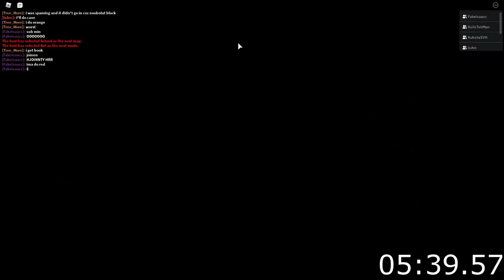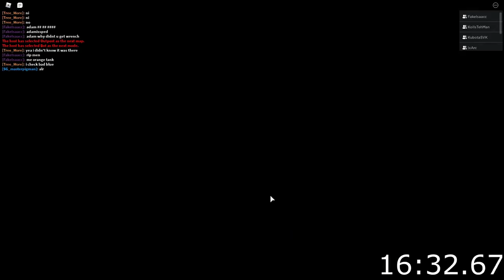[Former WORLD RECORD] 21:35 PIGGY FULL GAME SPEEDRUN (NO GLITCHES)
4 WORLD RECORDS IN THIS RUN AND ONE TIED WR, THIS WAS INSANE.
except mall cmon noobota u cost us 30 seconds :(
but still this run is GOATY and won't be beaten for a LONGGG time
No glitches were used, we have raw footage to prove it and 4 people's point of views.